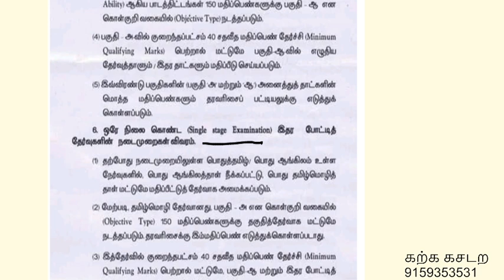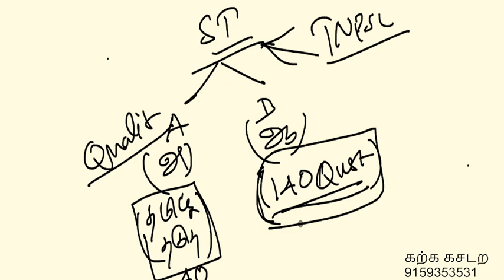TNUSRB SI EXAM எத்தனை exam நடக்கும்